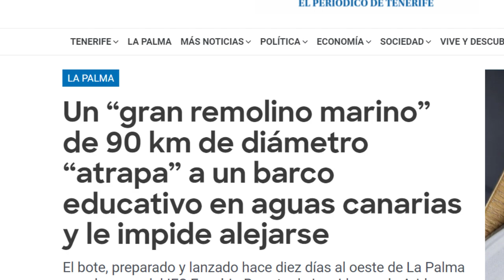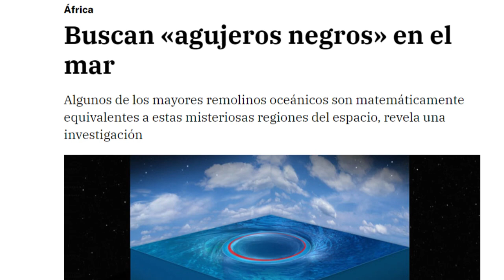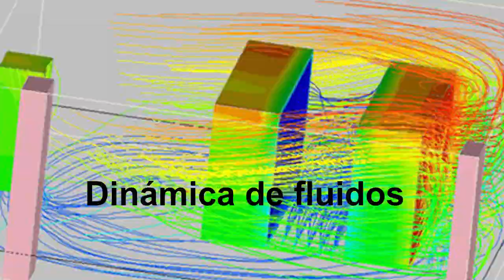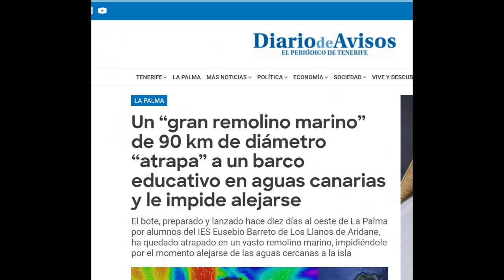¡CUIDADO CON LOS PELIGROSOS REMOLINOS GIGANTES EN EL MAR !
¿Cómo se forman LOS REMOLINOS GIGANTES EN EL MAR ?
Un vacío o REMOLINO GIGANTE en el mar, ocurre cuando múltiples corrientes oceánicas rápidas, que se desplazan en direcciones opuestas, chocan entre sí. En ese instante, comienzan a girar caóticamente una alrededor de la otra, creando enormes remolinos con un potencial de destrucción sumamente alto.